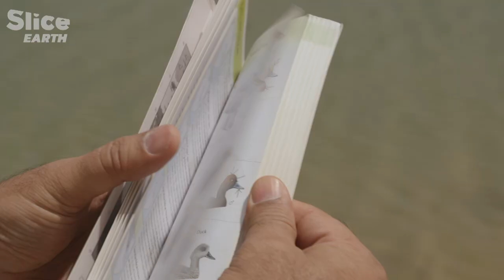Dates & Cabbages: Liwa's Remarkable Agricultural Tale | SLICE EARTH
Liwa Oasis, the historical birthplace of Abu Dhabi's ruling families, is undergoing significant transformation. Lettuces are now being grown here, on the desert's doorstep, and the local palm groves produce some of the best-known dates in the world.

Never before have these landscapes been so lush. During the long and tumultuous history of this extraordinary place, man and water have forged a unique bond, bringing life to the midst of the desert.

Documentary: Oasis – United Arab Emirates, among the dunes of Liwa (2020)
Directed by Benoît Laborde
Production: ZED